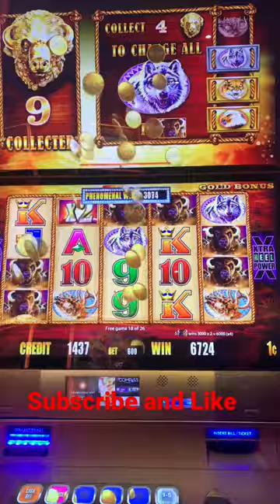Buffalo Gold Slot Machine Max Bet Bonus Coin Shower Bring Your Soap 😂